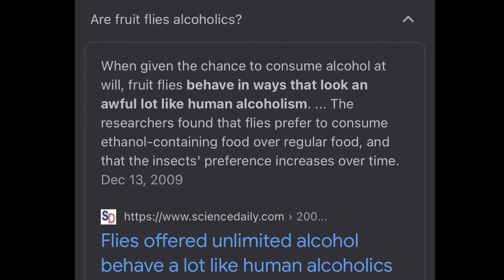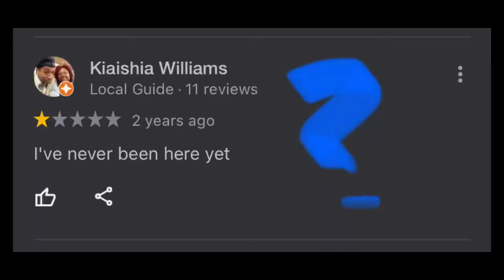7 Degrees, Printers Talking Back and a Cute Cat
Today was a Good Friday! I’m
Off the next 3 days. Things are coming together. How was your day?

Check out Nothing Else To Do